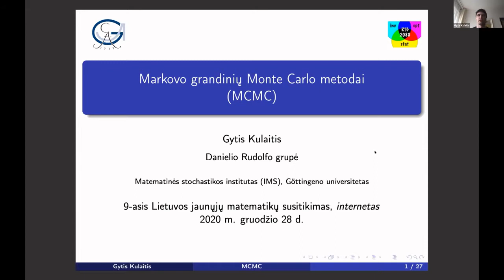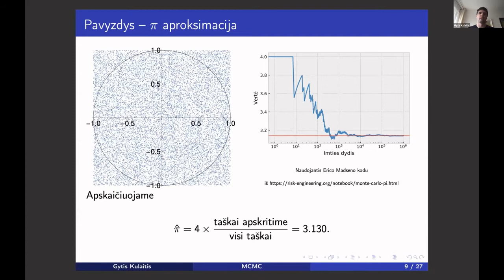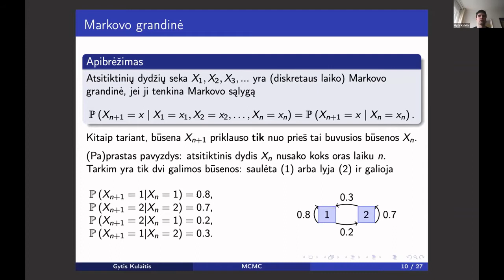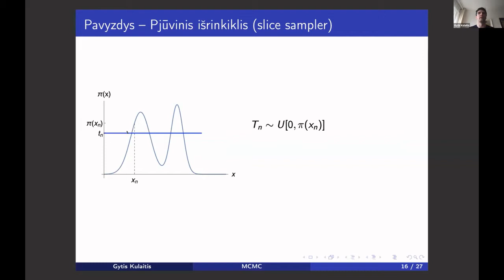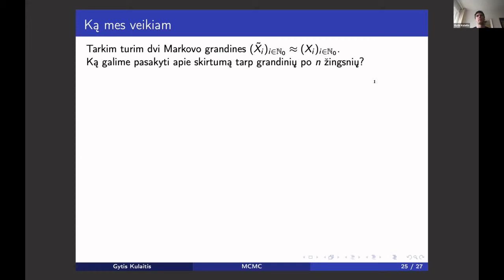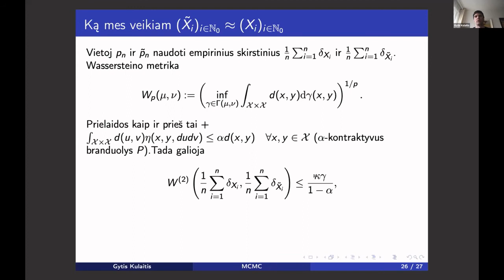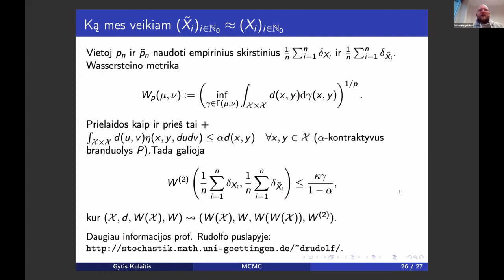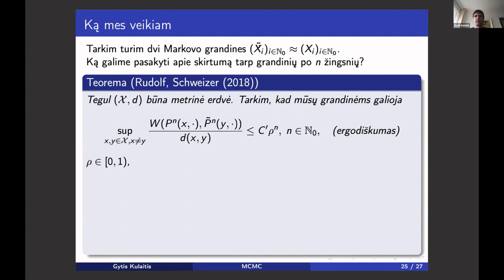Gytis Kulaitis, Markovo grandinių Monte-Karlo metodai (MCMC)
LJMS'9 trumpasis pranešimas